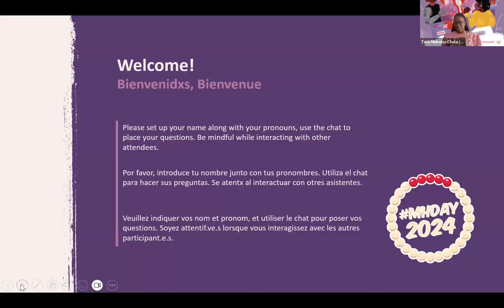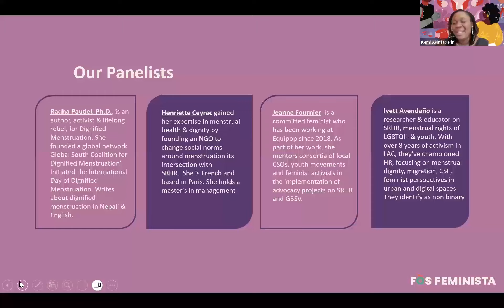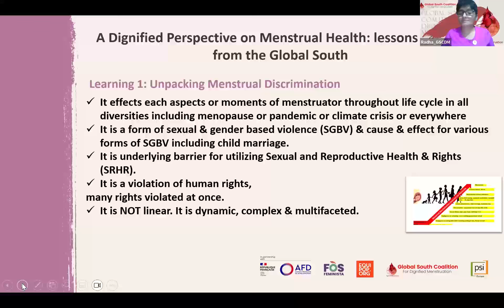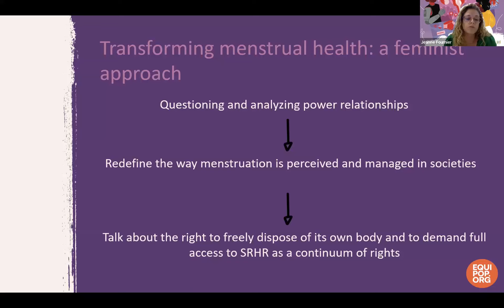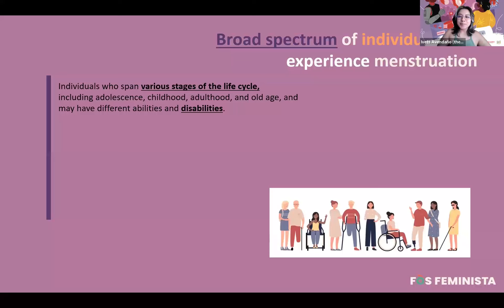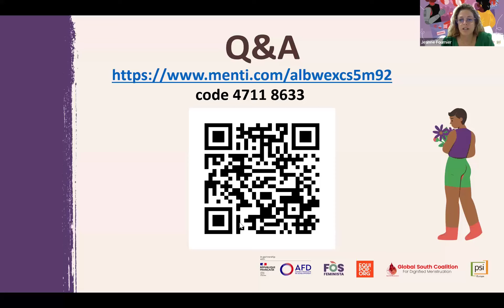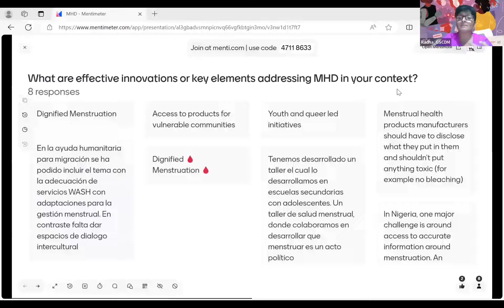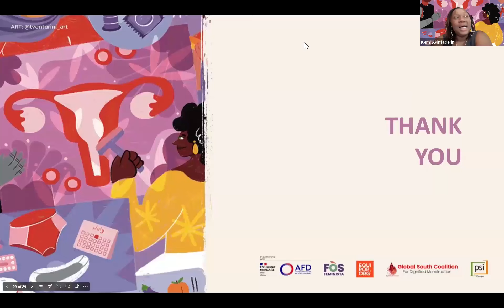Webinar - From Hygiene and Management to Health and Dignity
From Hygiene and Management to Health and Dignity: What is a right-based approach to Menstrual Health? Watch Fòs Feminista´s Global Advocacy for Change team and our partners presenting the new project Sang pour Sang Unies pour la Dignité (SpS).

SpS aims to transform structural drivers of menstrual discrimination in ten countries in Africa, Asia and the Pacific, and the Caribbean so that women, girls, and gender-diverse people in all their diversity have the information, services and supplies, infrastructures, and an enabling environment to exercise their right to menstruate with dignity, free of shame, taboos, fear, embarrassment, pain, social exclusion, discrimination and violence.